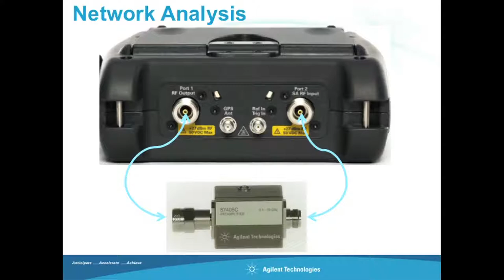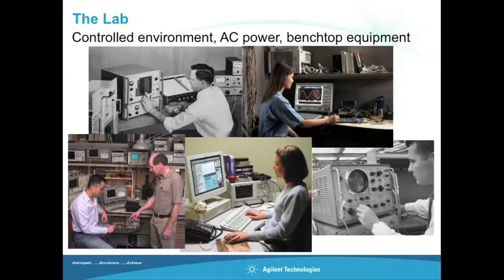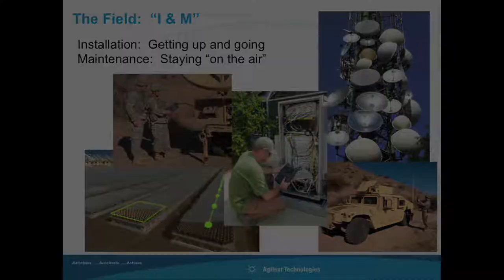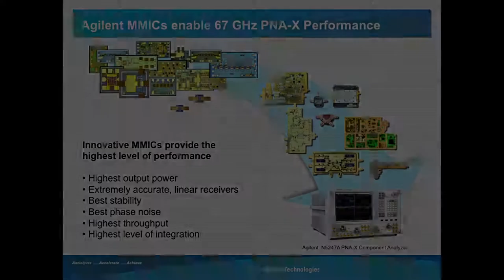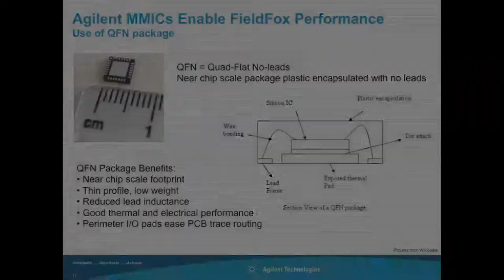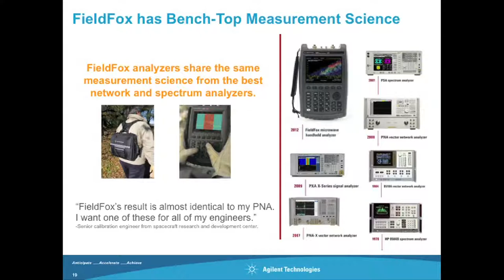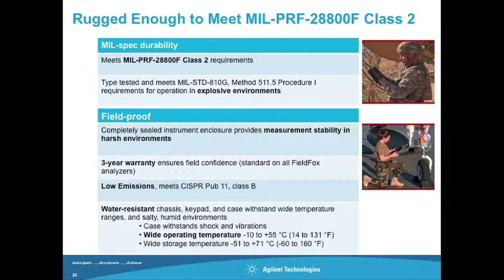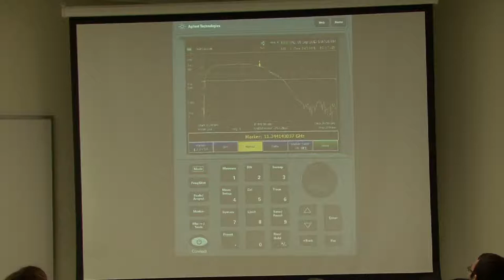Engineering Science - September 05, 2013 - Steve Westerman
Department of Engineering Science School of Science and Technology Sonoma State University 1801 E. Cotati, Rohnert Park, CA 94928 Lectures are from 4:30 - 5:30 PM in Salazar 2009A 4:00 - 4:30 PM Reception & Refreshments

Mr. Steve Westerman, Handheld Products R&D Project Manager, Agilent Technologies presents Breakthrough Precision in RF and Microwave Field Measurements